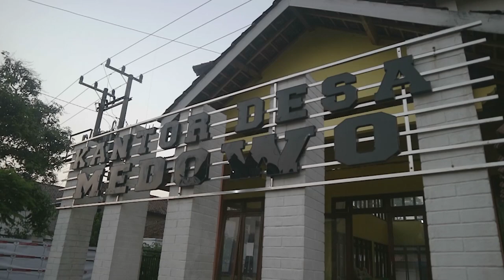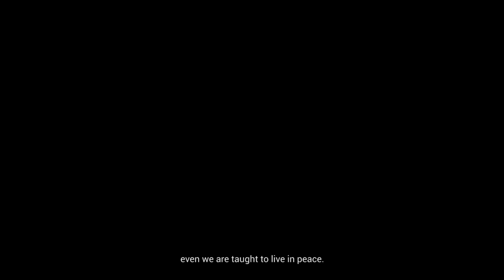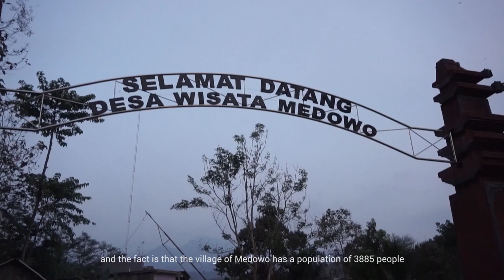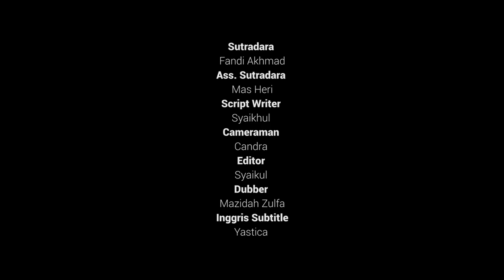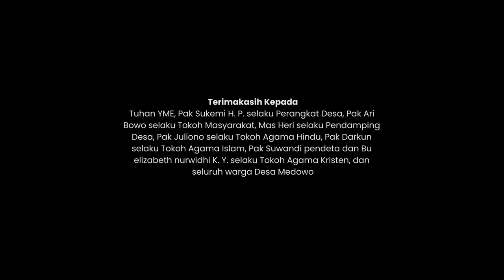Film Dokumenter - Tiga Agama Tetap Bersama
Film dokumenter di desa ini ada 3 agama yang rukun yaitu terletak di desa medowo kecamatan kandangan kabupaten kediri.